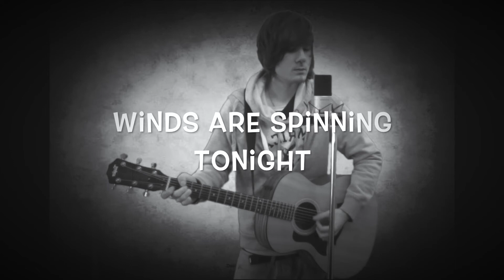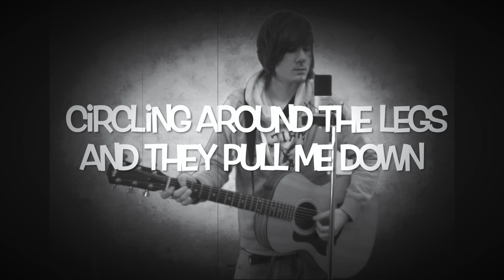Philip Drake - Magic Spell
''Magic Spell'' Written By Philip Drake

Lyrics:

And the wind with its whispering sound,
On top of your melodic rhyme,
Notes are hitting the ground,
And we are stumbling around,
In your magic,
Spell,
And I can't get through,
Through to you,
They follow me in through the night,
Circling leaves on the side,
Winds are lifting tonight,
In your magic,
Spell,
Through from you,
Winds are spinning tonight,
Circling around the legs,
And they pull me down